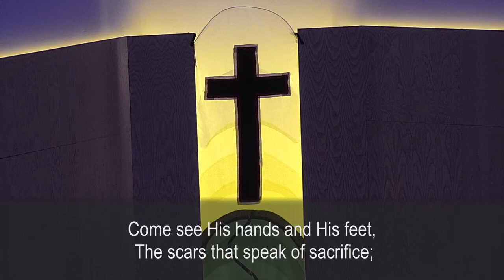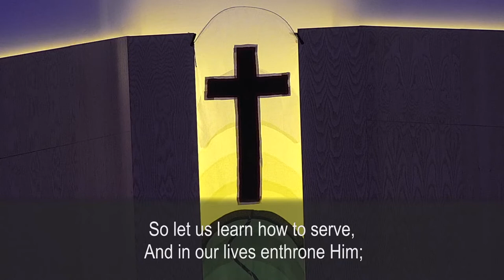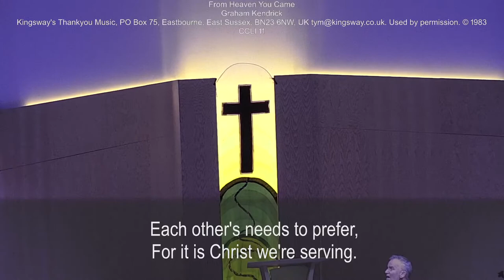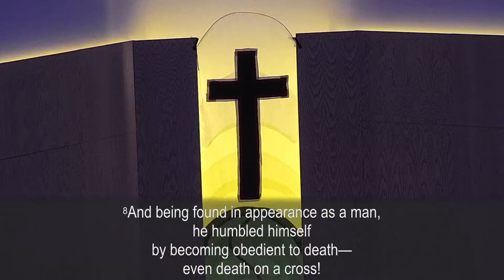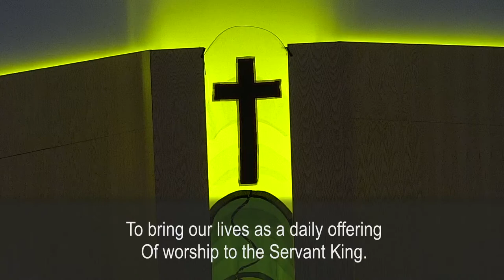Holy Week Reflection 3 - Thursday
From Millmead Centre, Guildford Baptist Church